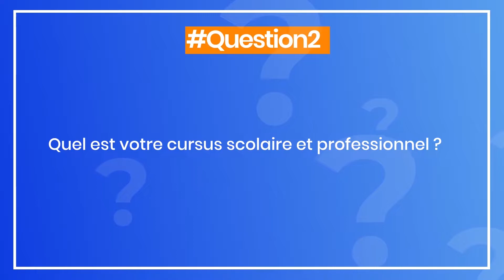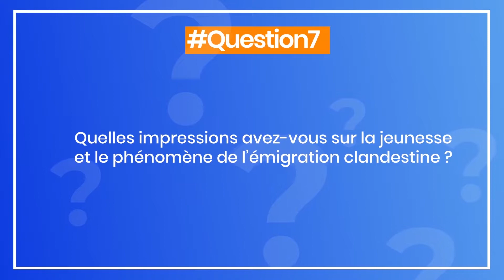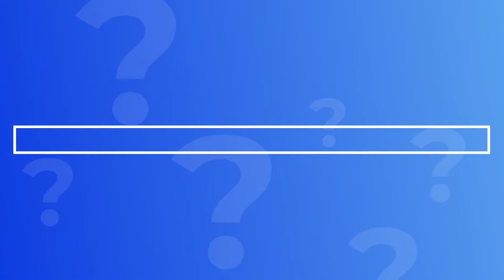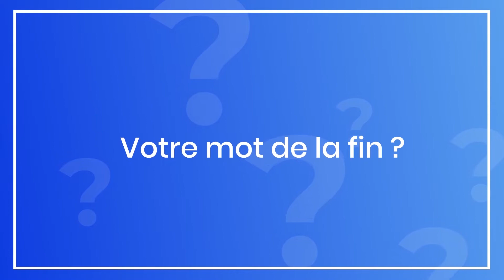L'Interview HD invité Djiby Dieng (version wolof)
Radiotaiba TV reçoit Monsieur Djiby Dieng, candidat à la Mairie de Nabadji, dans l'Interview HD - Politique et Actualité.
Suivez la version wolof de cette interview